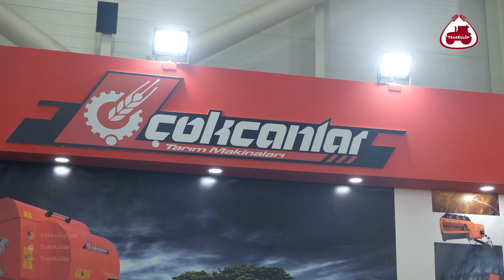Balya Makinesi ve Silaj Makinası Ondan Sorulur | Çokcanlar Standı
Konya Tarım Fuarında Çokcanlar Tarım Makinelerinin standını inceledik Balya makineleri ve silaj makineleri alanında uzman olan Çokcanlar'ın standına ilgi yoğundu. İyi seyirler.